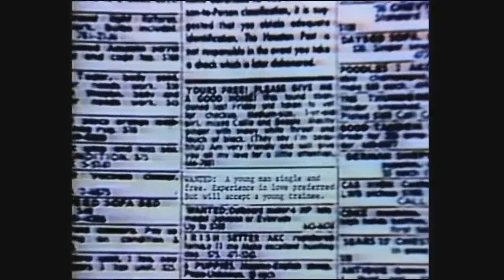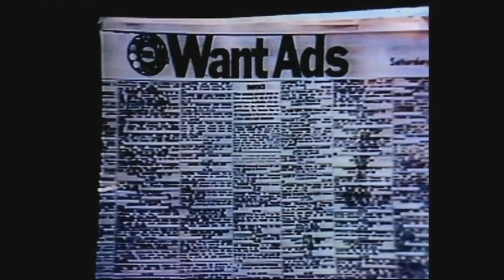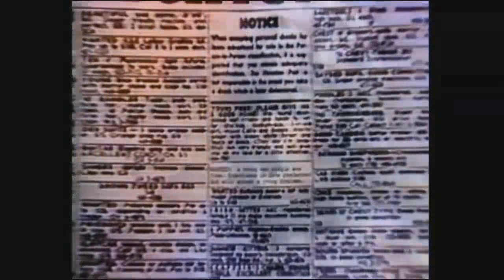Honey Cone - Want Ads - DJ OzYBoY 2012 ReWork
New HD video and audio edit